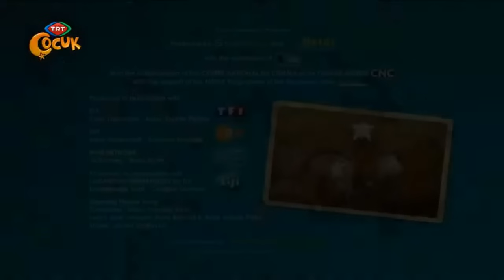Heidi 9.bölüm Dikkat Et Kurt! 🐺 " Heidi Tehlikede" | Türkçe Çizgi Film İzle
heidi, heidi çizgi film, heidi yeni bölümleri,

Heidi Tüm Bölümler Listesi :

Dağlarda İlk Gün,
Meydan okuma,
Ağaç Ev Yemini,
Bir Somun Ekmek İçin,
Kurt'a dikkat edin!,
Peterin Hazinesi,
Ağaç Evine Saldırın!,
Baharın Sonu,
Clara,
Çan Kulesi,
Söz,
Evde eğitim,
Hadi Gösteri Yapalım,
Şehirdeki Keçiler,
İstifa,
Hayalet,
Mektup,
Dörfli'ye geri dönüş,
Sürüde Yeni Bir Keçi,
Kırık Heykel,
Broş,
Okul Testi,
Çöpçü avı,
Keçi Saati,
Fırtına,
Şeytan Köprüsü,
Friedrich,
Tekerlekli sandalye,
Affedildi,
En iyi arkadaşım,
Hoşçakal Küçük Kuğu,
Rico,
Yürüyüş,
Rekabet,
Bridget'in Sırrı,
Keman,
Francesco,
Saat,
Seçim,
Operasyon,
Kırmızılar içindeki bayan,
Çöpçatan,
Yeni bir evlilik,
Noel Ağacının Altında,
Kaza,
Wolpertinger,
Anna,
Arı Kovanları,
Zor Bir Seçim,

Heidi

Gözü pek, yetim bir kız, dağlarda büyükbabası ile yaşamaya gönderilir. Burada onu bol miktarda mucize ve macera beklemektedir...

Heidi yeni arkadaşlıklar kurar ve dağ yaşantısının zorluklarıyla mücadele eder. Teyzesi onu şehre götürdüğünde ise Heidi daha pek çok sürprizle karşılaşır...

Heidi 1.bölüm Dağların Zirvesinde /21 dk.

Dete Teyze, büyükbabasıyla tanıştırmak üzere Heidi'yi dağa götürür. Yolda Heidi, büyükbabasına dair öyküleri dinlemesinin ardından endişeye kapılır...

Karakterler Listesi:

Heidi Meier: 5 yaşında, sevimli ve masum bir yetim kız olan ve ana romanı gibi büyükbabasına götürülen başlık karakteri. Dedesini çok seviyor.

Ernst Meier: Heidi'nin büyükbabası, marangoz olarak çalışan nazik ve huysuz yaşlı bir adam. "Alps Amca"

Peter Bendorf: 10 yaşında keçi çobanı.

Dete Meier: Heidi'nin anne tarafından zorla büyükbabasıyla birlikte terk eden ve kendi yeğeni de dahil olmak üzere etrafındakilerle sakarin özerkliği gösteren anne teyzesi.

Karl Traber: Karl'ın hayatını kurtardığı bir olaya kadar Peter'a "Billy keçi" diyordu.

Theresa Keller: Sweetheart keçisinin sahibidir. Theresa, Karl ve William ile birlikte genellikle Heidi ve Peter için kaba davranır.

William: Üçlü ikilinin kısa ve obez bir üyesi, yemek düşünceleriyle dikkati dağılma eğilimindedir ve kolayca korkuyla dolar ve kendi ailesine ait bir keçiye sahiptir.

Clara Sesemann: Friedrich Sesemann'ın 8 yaşındaki kızı. Eskiden tekerlekli sandalyede olan ama 37. bölümde ilk kez yürümeye başlayan tatlı zengin bir kız.

Tobias Meier: Heidi'nin ve oğlunun üzerinde çalıştığı bir dağ boşluğunun üzerine Şeytan Köprüsü'nü asla inşa etmemiş olan rahmetli babası.

Adelaide Meier: Heidi'nin ölü annesi ve Dete'nin kız kardeşi.